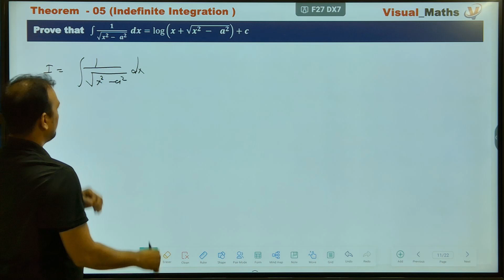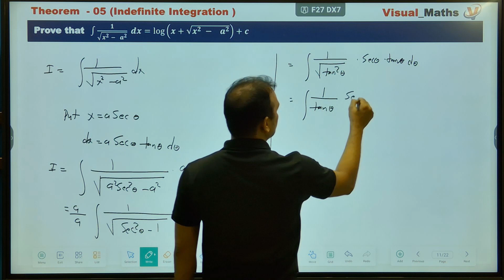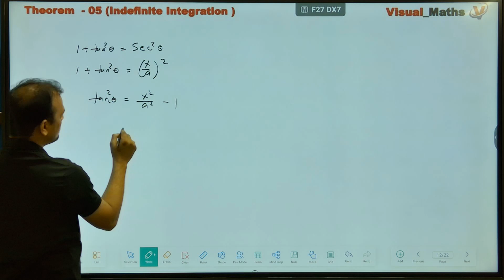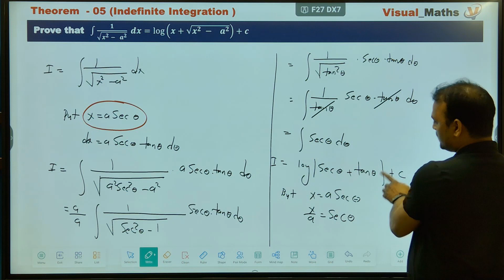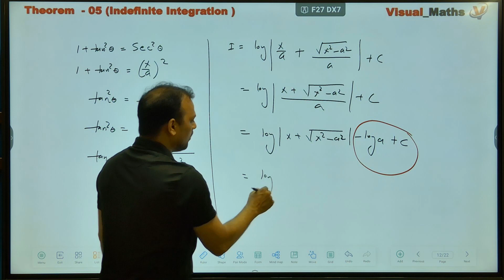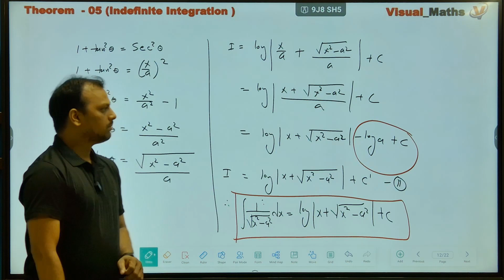Indefinite Integration Theorem | Mathematics Class 12th | #05 Theorem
"Welcome to Visual Academy's exclusive YouTube playlist designed for 12th-grade Mathematics HSC Board Exam aspirants aiming to achieve a stellar 90+ score in just 10 days! 📐🌟 In this series, we'll unveil expert strategies to maximize your score efficiently. With a focused daily schedule of one-hour lectures, rigorous practice with 50 questions daily, and active participation in our test series, we'll guide you step-by-step to success. Join us in this intensive 10-day journey where we'll equip you with the tools and strategies necessary to excel in your HSC Mathematics board exam!"